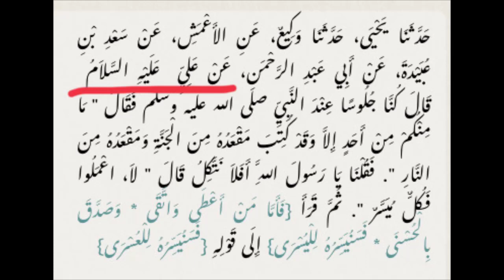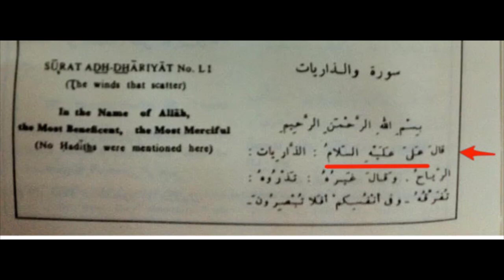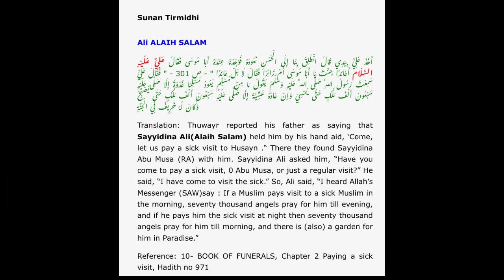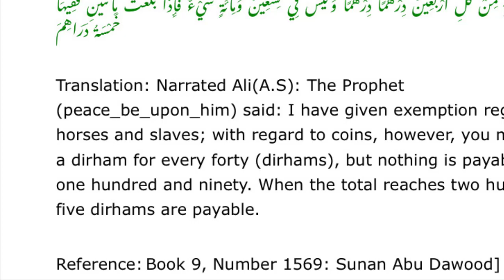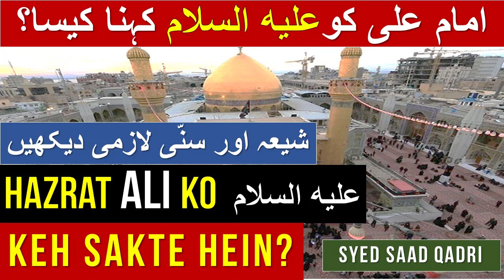Hazrat Ali ko Alaihis Salam keh sakte hein